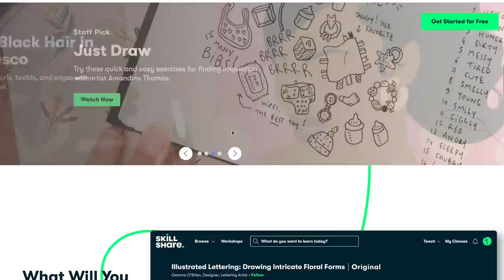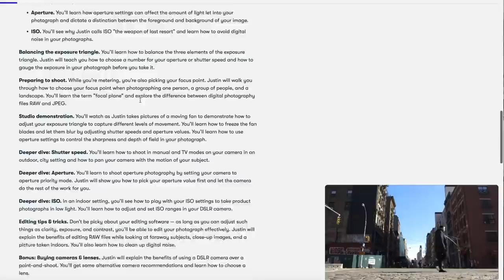OVERLANDING FULL TIME with a baby ► | A day in the VANLIFE - Spain EP3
Hi lovely friends!  In this episode enjoy with us a full day in our life. Like that you can see what a day on the road can look like. Overlanding full-time with a baby is fun and Matheo makes sure that we are busy the whole day! Come check it out with us a day in the Van life in South Spain.

Liveandgive4x4...

Sign up to our NEWSLETTER and leave messages RELiON or/and GUZZLEH2O to receive a special discount!

🎤 "Music: "I'll be just behind you, Josephine" "Soft Orange Glow" "Crazy Glue" by Josh Woodward

Thank you Patreons + Youtube Members

❤️ Dennis Ham
❤️ Wende C. Barker
❤️ Charles Ingram